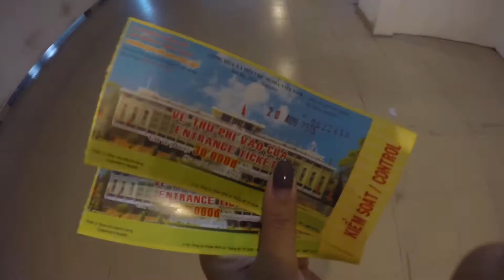Vlog| Misty goes to Vietnam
Visited Vietnam with my Family  and meet up with some friends in the City. Had a blast!

Camera:
Nikon 1

1. Too Future - Electric Mantis